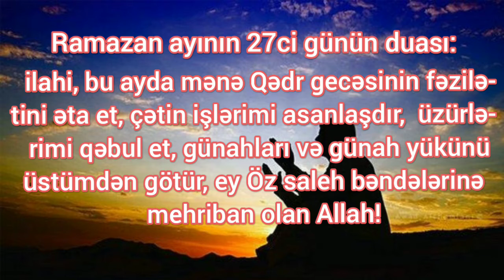Ramazan ayının 27ci günün duası (Yeni)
Qeyd: Vacib deyil müstəhəbdir.

açar sözlər: Ramazan ayının iyirmi yeddinci  günün  duası, ramazan dualar, ramadan, video, cover, audio, yeni